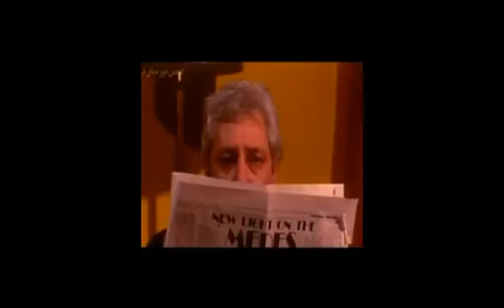فریماه فرجامی و جمشید مشایخی در فیلم گفت هر سه نفرشان. فیلم گفت هرسه نفرشان ۱۳۵۹ Farimah Farjami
فریماه فرجامی و جمشید مشایخی در فیلم گفت هرسه نفرشان